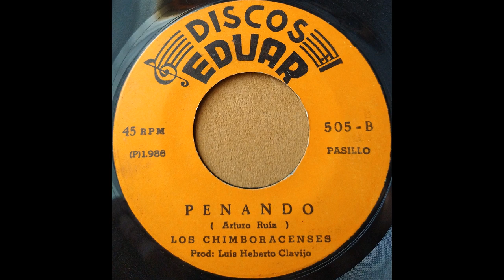PENANDO - LOS CHIMBORACENSES - Pasillo. (Arturo R. Del Castillo)